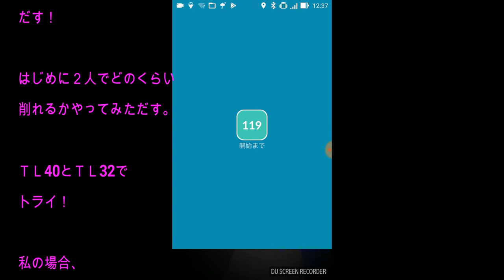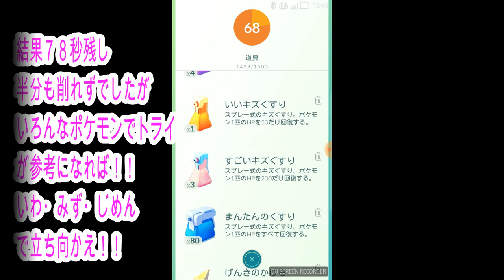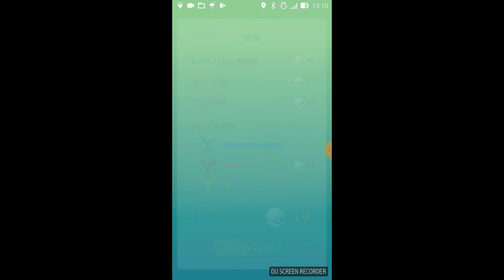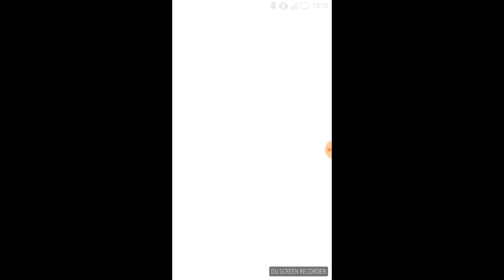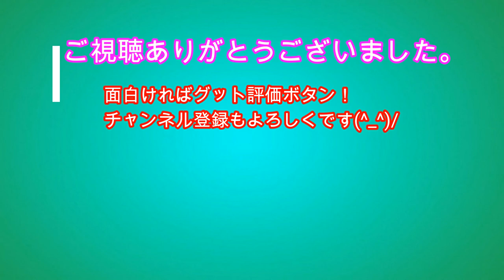エンテイレイド初日 ２人でどこまで削れるか？【ポケモンＧＯ】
エンテイレイド２人でトライ！エンテイかえんほうしゃ技、オーバーヒート技の２レイドを収録。
バンギ・オムスター・ゴローニャ・サイドン・ギャラドス！を検証。